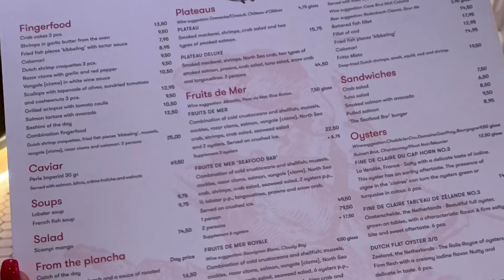THE SEA FOOD BAR- AMSTERDAM - THE NETHERLANDS JANUARY 2020 - ON VACAYS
Discover THE SEA FOOD BAR DINER JANUARY 2020 AMSTERDAM